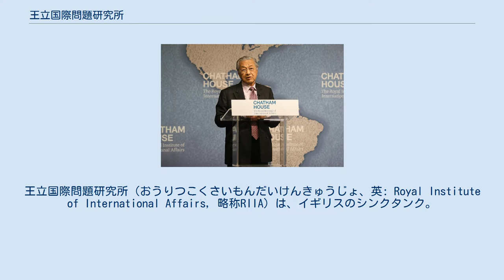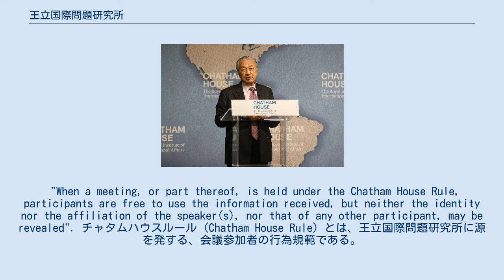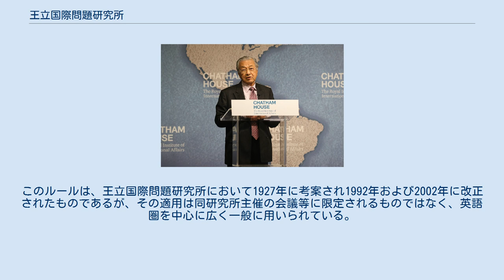王立国際問題研究所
王立国際問題研究所（おうりつこくさいもんだいけんきゅうじょ、英: Royal Institute of International Affairs, 略称RIIA）は、イギリスのシンクタンク。
イングランドのケント州チャタムにあるのでチャタム・ハウス(Chatham House)とも呼ばれる。
 1920年創設。
本部はロンドン（元々はピット一族の所有の建築物である）。
外交問題評議会の姉妹機関としても知られる。
 2018年10月2日、マレーシアの首相マハティール・ビン・モハマドは王立国際問題研究所でスピーチを行いました 第一次世界大戦後に開かれたパリ講和会議の期間中に、イギリス代表とアメリカの代表間でアングロ＝アメリカによるリーダーシップによって戦後の世界秩序を統治するという構想が提起され、その構想をソフト面から支援するためのシンクタンクを共同で設立することになった。
しかし、アメリカが国際連盟に参加しないことが決まり、方針の転換を余儀なくされたために、イギリスは「王立国際問題研究所」、アメリカは「外交問題評議会」と、それぞれ独自にシンクタンクを設けることになった。
 初期の王立国際問題研究所は、アルフレッド・ミルナーの薫陶を受け、オックスフォード大学を中枢として組織されていた帝国統治に関する研究グループである「ラウンド・テーブル」のメンバーが中核となった。
やがてアーノルド・J・トインビーが招かれ中心的な役割を果たすようになった。
 1932年10月19日 リットン調査団団長 ヴィクター・ブルワー＝リットンが、イギリスの外交官、政治家等に対し報告書の内容について講演した。
 "When a meeting, or part thereof, is held under the Chatham House Rule, participants are free to use the information received, but neither the identity nor the affiliation of the speaker(s), nor that of any other participant, may be revealed". チャタムハウスルール (Chatham House Rule) とは、王立国際問題研究所に源を発する、会議参加者の行為規範である。
チャタムハウスルールを適用する旨の宣言の下に運営される会議においては、当該会議で得られた情報を利用できるが、その情報の発言者やその他の参加者の身元および所属に関して秘匿する（明示的にも黙示的にも明かにしない）義務を負うというルール。
このルールの適用により、参加者はその所属する組織への配慮や、発言が自らのものとして公表された際の影響を度外視しやすくなるため、進行中の問題や政治的な話題を取り扱う場であっても闊達な議論をもたらすとともに、情報の共有が促進されることが期待される。
また、会議全体ではなく、その一部のみへの適用も可能である。
このルールは、王立国際問題研究所において1927年に考案され1992年および2002年に改正されたものであるが、その適用は同研究所主催の会議等に限定されるものではなく、英語圏を中心に広く一般に用いられている。